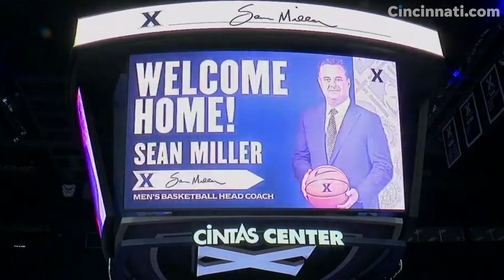Sean Miller welcomed home by Xavier University as head coach of Musketeers men's basketball team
When Sean Miller stood at the podium inside Cintas Center on Friday afternoon for his second introduction as Xavier University's men's basketball coach, before he could even utter a word, one of the fans in attendance yelled, "Welcome home."

It's rare to return. In college basketball, the exit ramp is usually permanent, and second chances aren't as common as most would like them to be.

Many of Miller's former players at Xavier – Justin Doellman, Drew Lavender, CJ Anderson, Keith Jackson, Dante Jackson, Brad Redford and Johnny Mazza – were there to welcome him back.